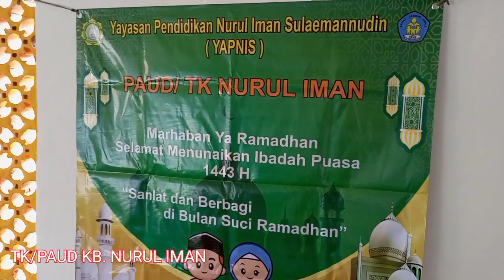SANTUNAN DI BULAN SUCI RAMADHAN || KB. NURUL IMAN